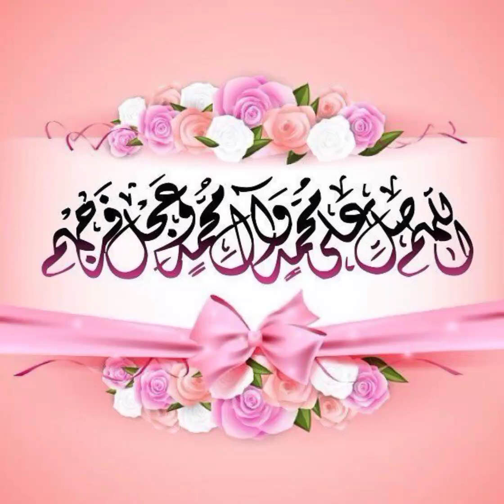Darood paak padho